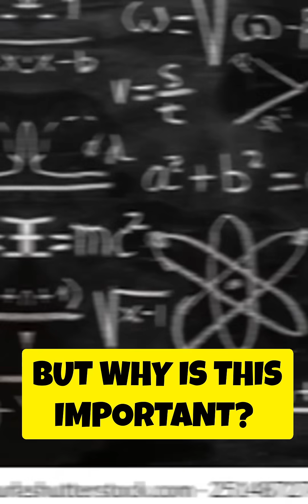E=MC² | quantumphysics physics alberteinstein equation science maths mathematics shorts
E=MC²